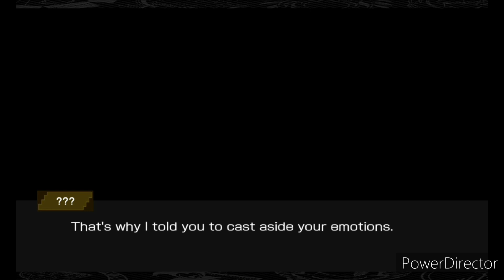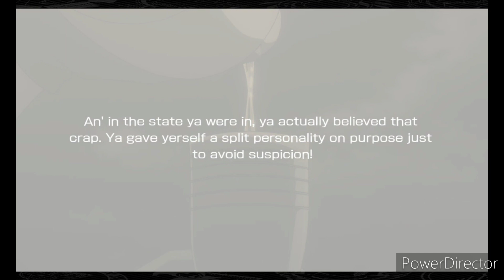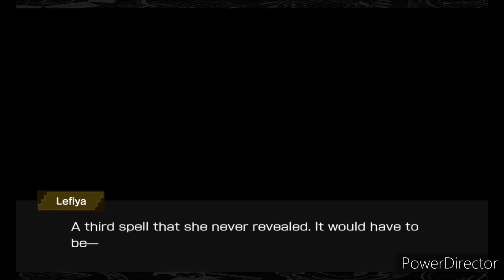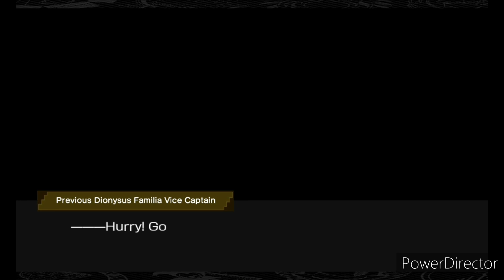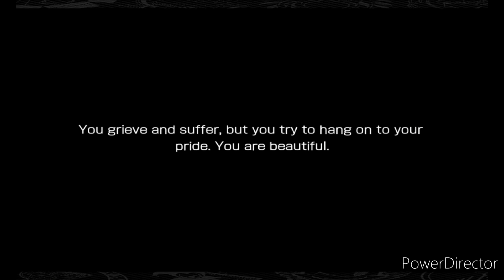Danmachi Memoria Freese Event: Orgion Saga Story 15-21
I got Orgion Saga Story 15-21 from Danmachi Memoria Freese.